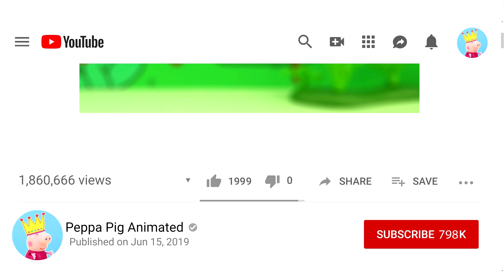Flying on an airplane, Peppa Pig Animation 2020